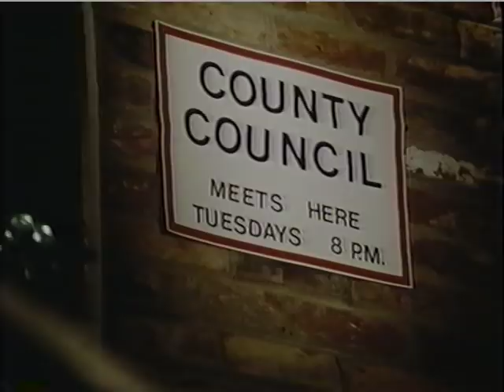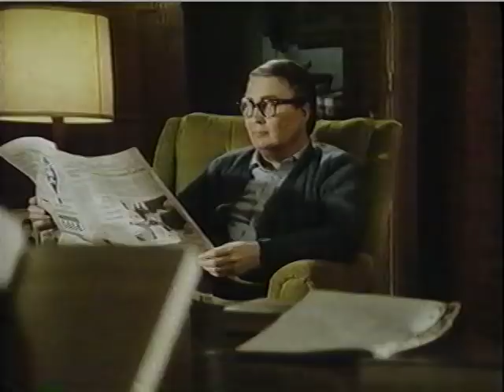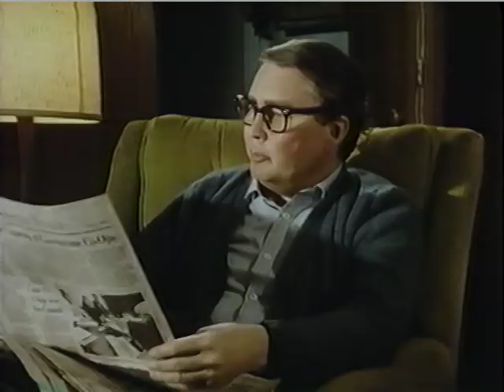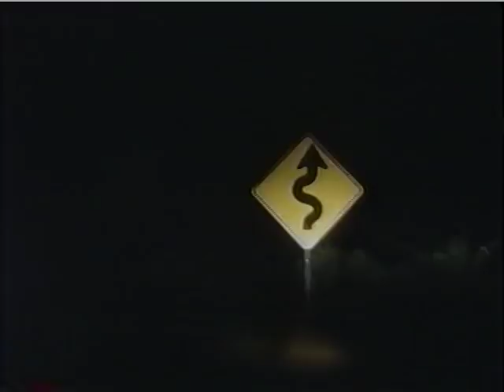IRS Videos, Understanding Taxes - Jean!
As shown in Mr. Hiles' classroom; badly written and acted videos produced by the IRS in the 80s, demonstrating that taxes are cool. This one could be titled, "Love and Taxes.". In this video, the star football player rocks the Le Tigre shirt and the 80s shoulder sweater knot, takes a shine to the plain but studious girl, psycho mom serves paste for breakfast and is happy when her daughter is ignored by boys, a token handicapped person delivers a note, bizarre characters attend the county council meeting, and the boy comes to the girl's rescue by shouting "Jean!" In the end, bridges are mended both literally and figuratively.